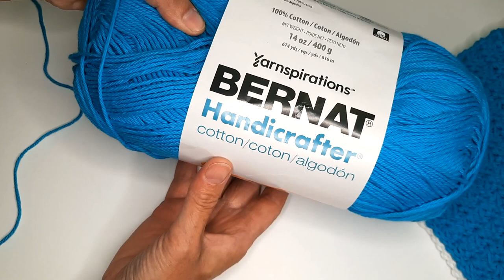Crochet dish cloth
Hi, in this video I will crochet easy dish cloth. The stitch used gives a nice texture. This will make a great gift.
The material used was Bernat handicrafter cotton yarn, and a 5.5mm crochet hook. The stitch calls for a multiple of 2. For the dishcloth, I started with 28 chains and I made 19 rows. The measurement is approx.  8"x8".